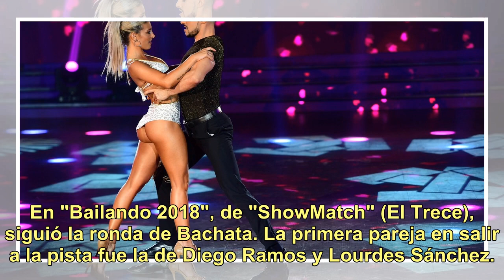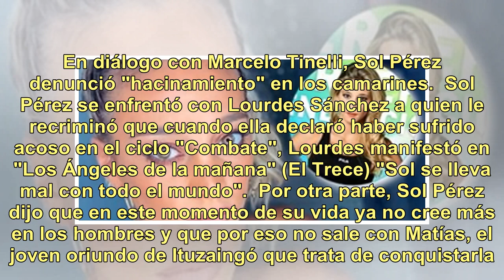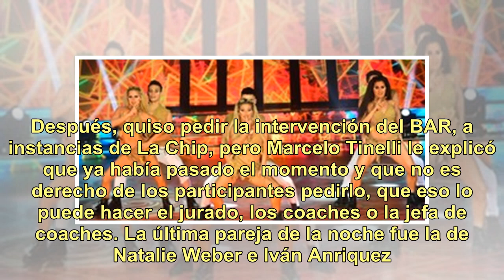Sol Pérez denunció que hay "hacinamiento" en los camarines de "Bailando 2018"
En "Bailando 2018", de "ShowMatch" (El Trece), siguió la ronda de Bachata. La primera pareja en salir a la pista fue la de Diego Ramos y Lourdes Sánchez. Luego, hicieron su coreografía  Sol Pérez y Damián García, quienes obtuvieron 21 puntos de parte del jurado en el que Carolina Pampita Ardohain re...